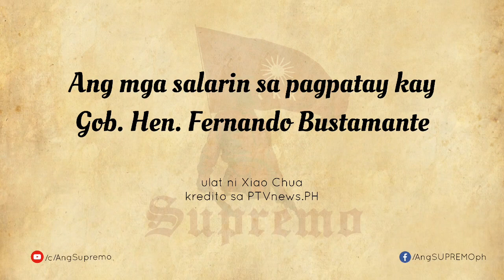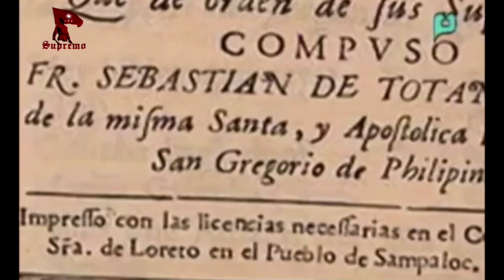Ang mga salarin sa pagpatay kay Gob. Hen. Fernando Bustamante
Ang mga salarin sa pagpatay kay Gob. Hen. Fernando Bustamante, Oktubre 11, 1719.

Si Fernando Manuel de Bustillo Bustamante y Rueda ay nagsilbi bilang ika-37 na Gobernador-Heneral ng Espanya sa Pilipinas mula 1717 hanggang sa kanyang kamatayan noong 1719. Dahil sa pagkabilanggo ni Arsobispo De la Cuesta at sa pagwawalang-bahala ng gobyerno sa simbahan bilang isang santuwaryo, isang kaguluhan ang nangyari sa Palacio de Gobernador na humantong sa pagpatay kay Gob. Bustamante. Si Arsobispo De la Cuesta ay pinalaya mula sa bilangguan at hinirang na bagong Gobernador-Heneral.